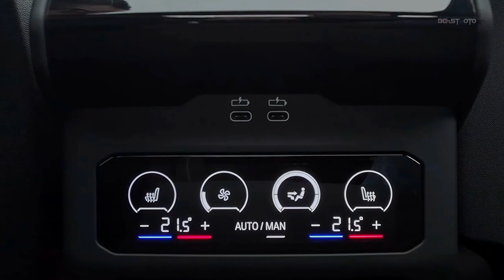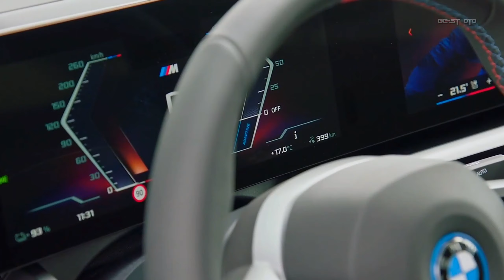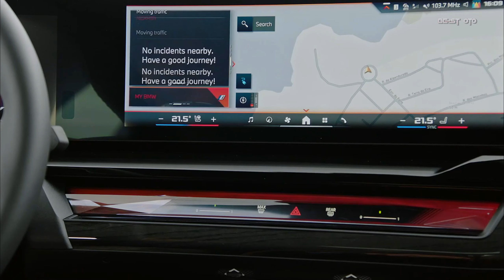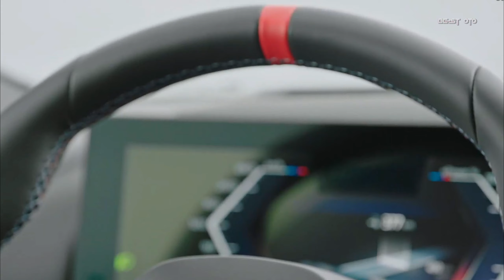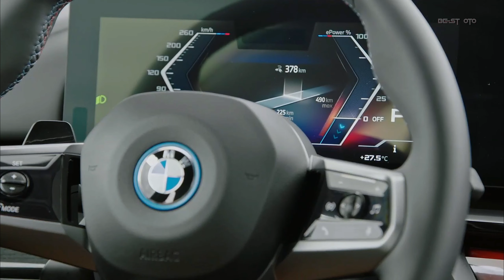New 2024 BMW i5 M60 xDrive EXCLUSIVE Luxury Sedan Interior and Exterior in Detail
New #2024 BMWi5 M60 xDrive EXCLUSIVE Luxury Sedan Interior and Exterior in Detail
The i5 offers two models, the eDrive40 and M60 xDrive, with a combined 590 hp. The i5 M60 prototype offers nimble handling, grippy cornering and a muscular dual-motor powertrain. A test drive in Portugal confirmed this impression, with the eDrive40 hitting 60 mph in 3.3 seconds. The M60 model features active anti-roll bars, a sporty suspension, wider tires and rear-wheel steering.
estimated price ; eDrive40, $67,795; M60  xDrive, $85,095  @Bestotube12